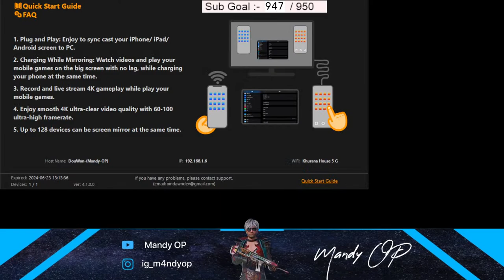'CONQUEROR EK SUPNA BAN KE REH GYA !! - BGMI Live' - Mandy is Live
Mandy OP is Live - BGMI exclusive Live streaming | Funny and aggressive gameplay

IMPORTANT LINKS :-

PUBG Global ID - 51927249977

Follow ✔️ on instagram for latest and instant updates related to my channel 👍🏻

KEEP SUPPORTING 💫❤️

✦ CHAT RULES ✦

⚈ Respect Moderators.

BGMI on latest phones, BGMI updates, BGMI content, BGMI on ios, BGMI on android phones, BGMI gameplay, BGMI videos, BGMI UC giveaway, BGMI tips and tricks

“Copyright @ 2022 Mandy OP - Any reproduction or illegal distribution of the content in any form will result in immediate action against the person concerned.”